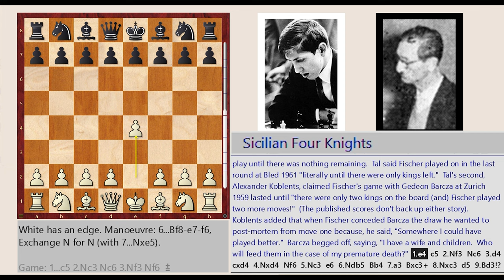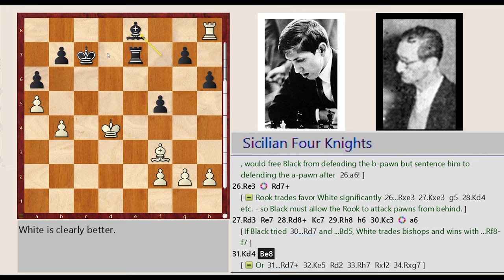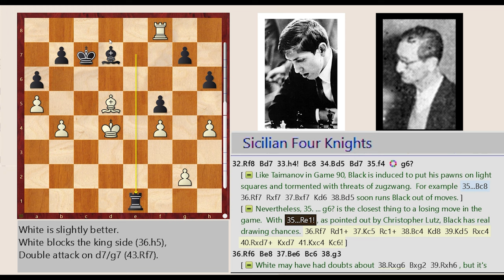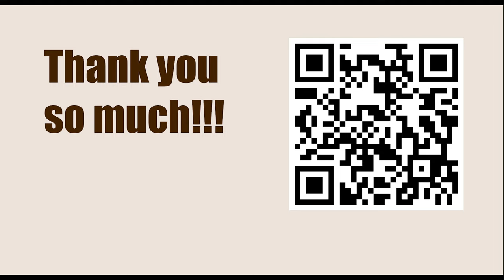Robert Fischer vs Jacobo Bolbochan || Round 15 - Mar del Plata, 1959 (Annotation: Andrew Soltis)